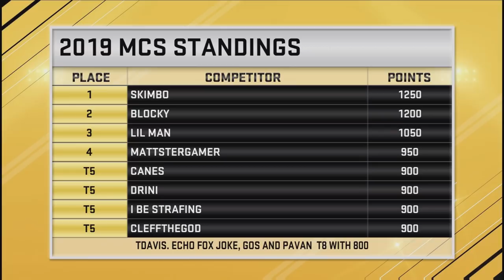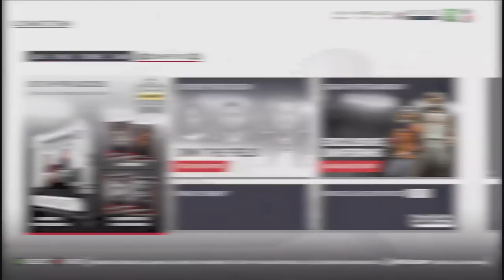Madden 19 | Pavan Vs. Joke | Club Championship